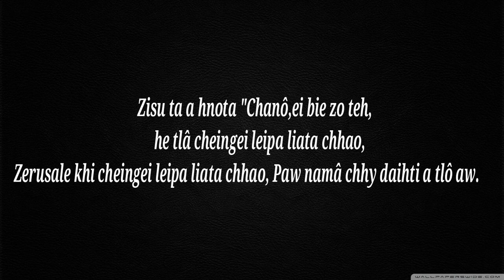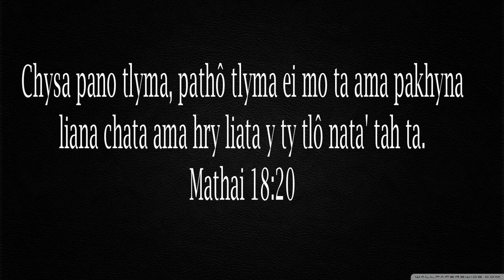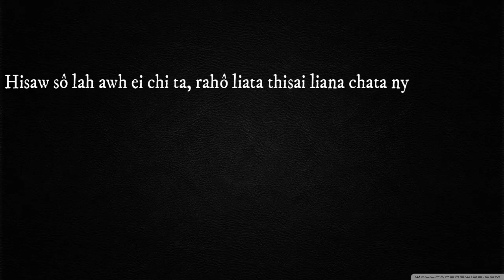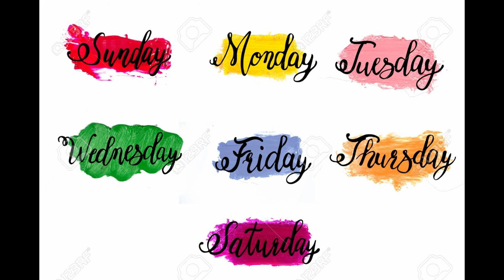Covid-19 Lockdown nota Chhôkha Pakhyna chôchah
Covid-19 vâta chhyna-0 zydua khaw khaipa chá chyta, chavâta he daihti ruapa he pakhôsa chakhy lei pata chhôkha ta Abeipa reithaina daihti châta hmâ chyu awpa ta a khokhei pita eimâ pasyu hmeiseih.